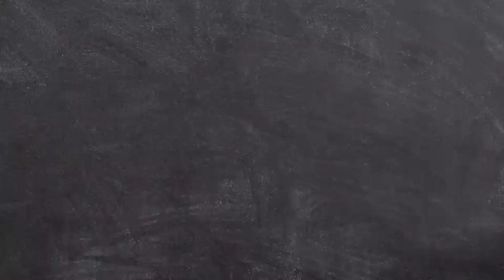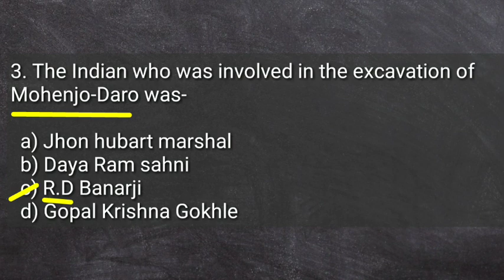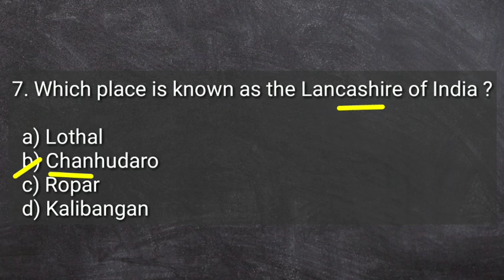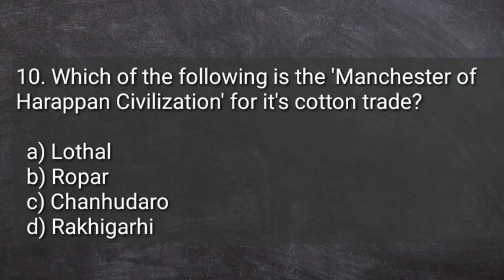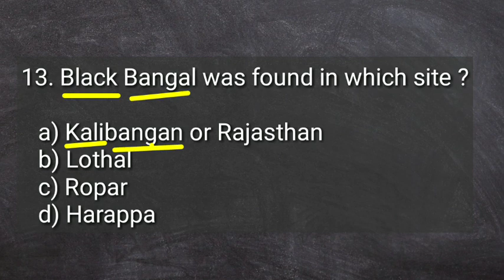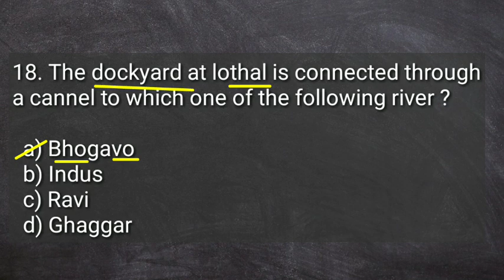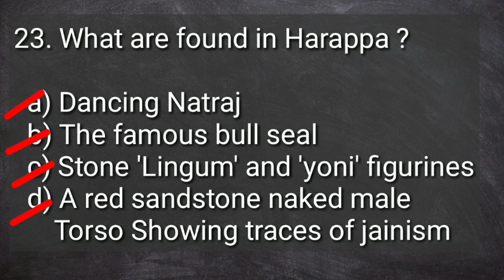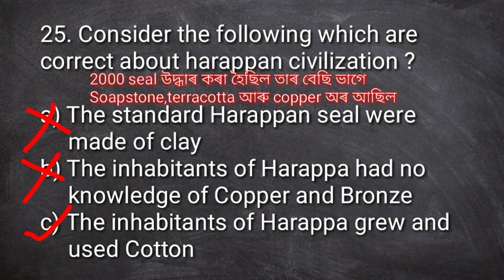Assam History // Important Question for assam History and GK // Part- 4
Most Important 25 History Mcq For Assam Related All Exams. Assam Police Foreigners Tribunals. Directorate of Health Services. Pnrd & Asrlms. Assam Tet.Nursing.Peon
Most Important 25 History Mcq For Assam Related All Exams